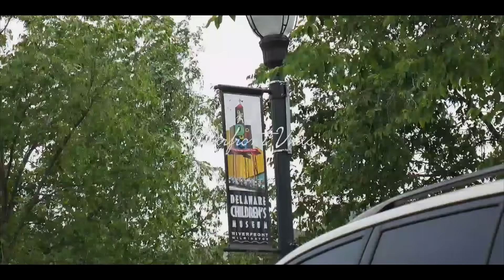Wilmington Riverfront Car Meet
June 13th Riverfront Car Meet
Wilmington Delaware

- Song Used -
Dat $tick by Chigga